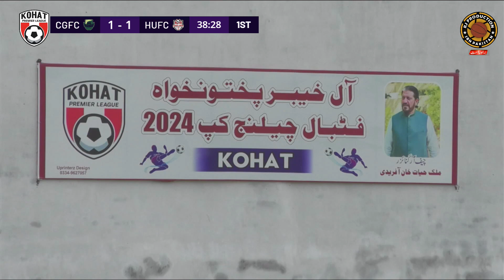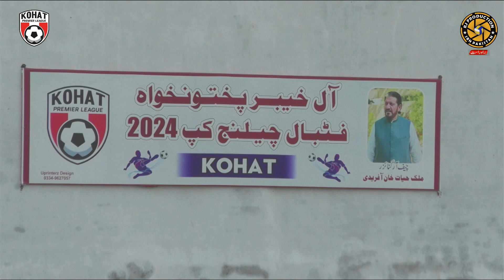HANGU UNION VS CHASHMA GREEN MIRANSHAH 4TH QUARTERFINAL | ALL KPK FOOTBALL CHALLANGE CUP 2024 |KOHAT